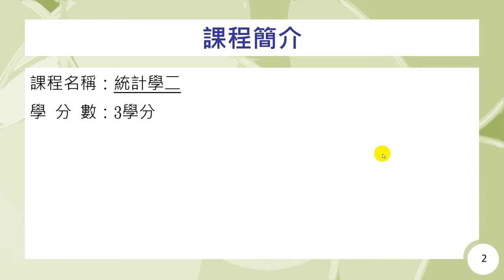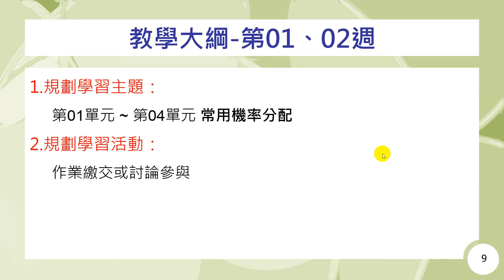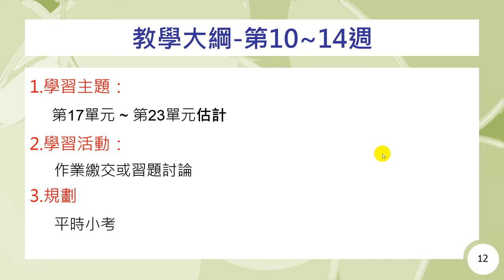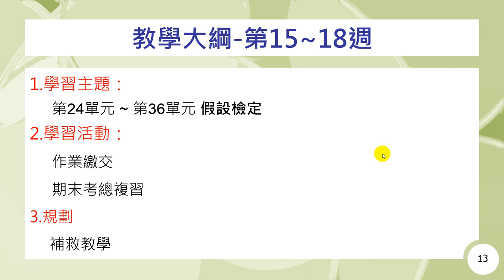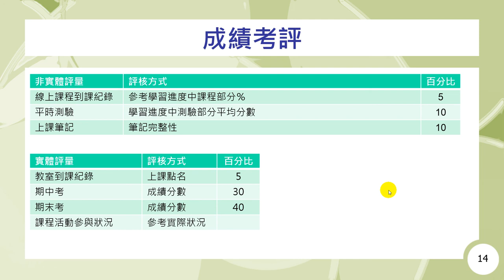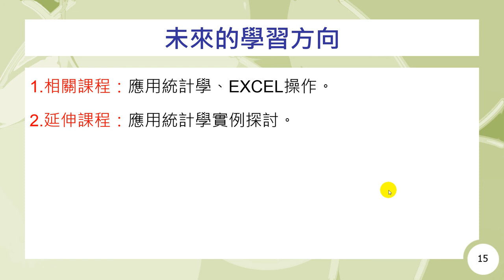統計學二-教師及課程簡介-林振强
課程簡介：統計學二課程由林振强老師講授，本單元為各位介紹授課教師與課程進行方式。
課程難度：普通
適合對象：一般大眾
授課教師：蔡政宏
製作單位：中華科技大學 遠距教學組
製作管理：林文博
製作助理：郭恬君